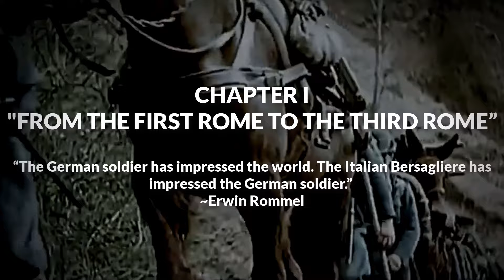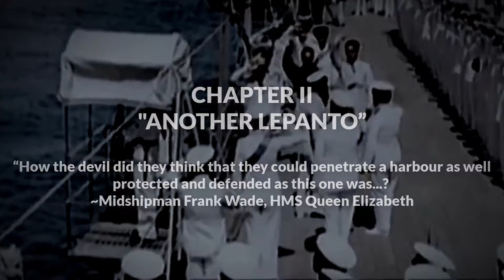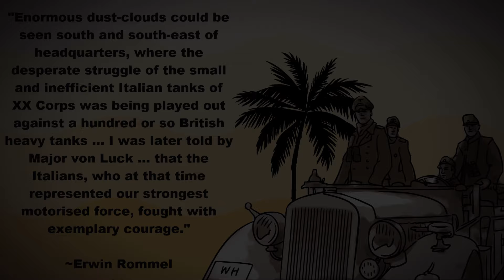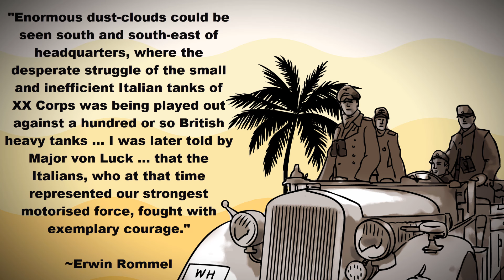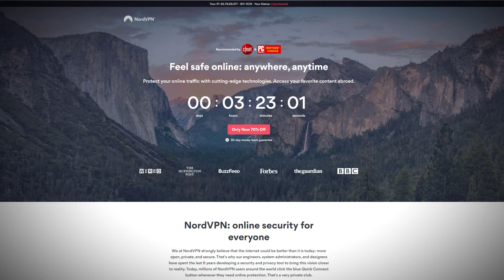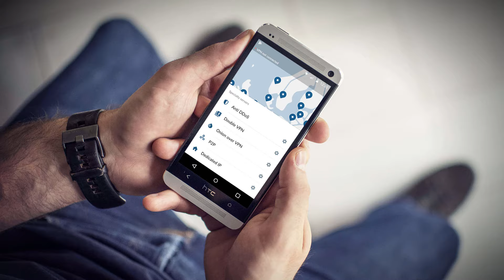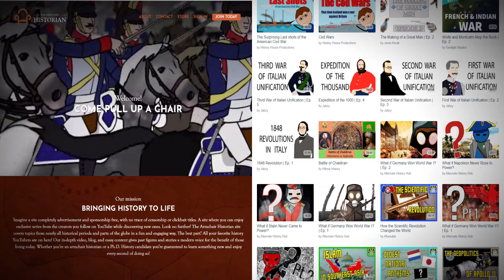Times Italy WAS Effective in WWII | Animated History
Use codeword: history

Sources:
Sources:
El Alamein:
The Foxes of the Desert, Paul Carell, p. 279, Bantam Books, 1962
El Alamein: Desert Victory, John Strawson, p. 119, J M Dent & Sons Limited, 1981
Pendulum Of War: Three Battles at El Alamein, Niall Barr, p. 360, Random House, 2010
Iron Hulls, Iron Hearts: Mussolini's Elite Armoured Divisions in North Africa, Ian Walker, Crowood, 2012

The Raid by Zach Heyde

Dawn without End by Zach Heyde

The Four Seasons - Winter (1st Movement) by Wilfred Symphony Orchestra

SFX by SoundRav
- Game Audio - Sound Design - Post Production